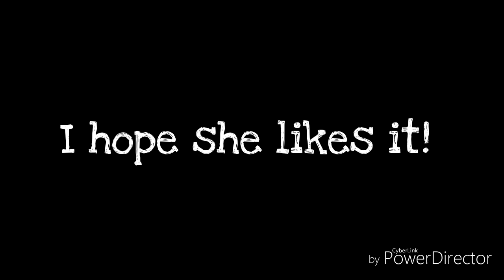Edit For WinterSky2162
Henlo!!! Welcome to the description!

I love you kiddos!

~ Emily